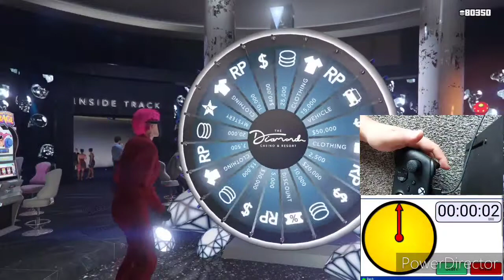How To Win The Lucky Wheel Podium Car Every Time Best Method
How To Win The Lucky Wheel  Podium Car Every Time Best New Method Gta 5 online
win lucky wheel podium car every time best method
best method to win podium lucky wheel car in gta 5 online

SOCIAL MEDIA

★ Discord Name:  ICEMAN82AJ - YT#1039
★ Epic Games Creator CODE: ICEMAN82AJ

★ Playstation 4 (record/play fortnite on )
★ Xbox Series X (record/play fortnite on )
★ Samsung Galaxy S10 lite (video edit for fortnite)
★ Win10  (Power Director video ediiting)

CHAPTERS

Time stamps
00:00 intro
00:15 invite only lobby
01:41 spin wheel

Everything you see in the video is created by myself.

1) LIKE
3) TURNS ON NOTIFICATIONS TO RECEIVE WHEN I POST MORE VIDEOS